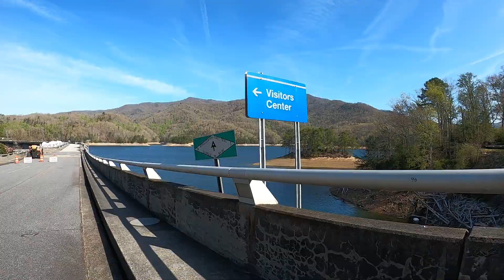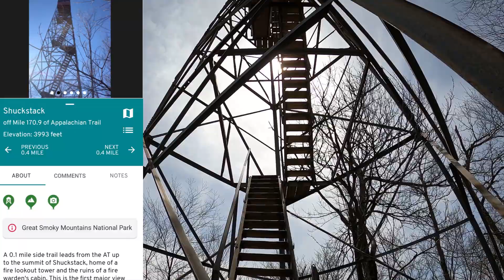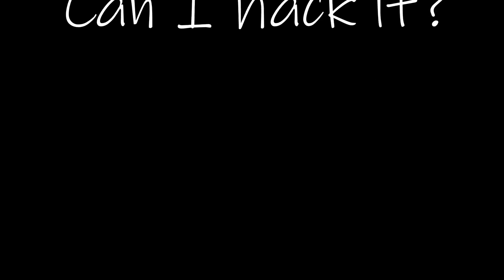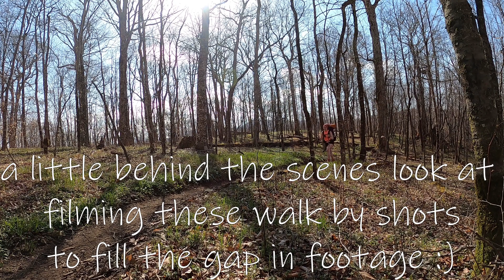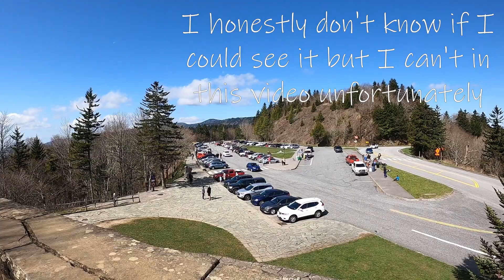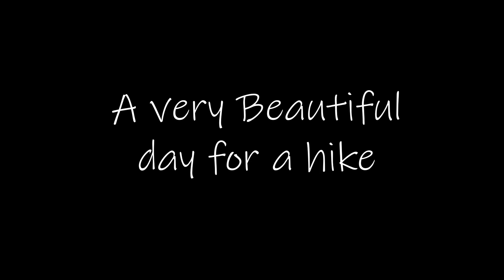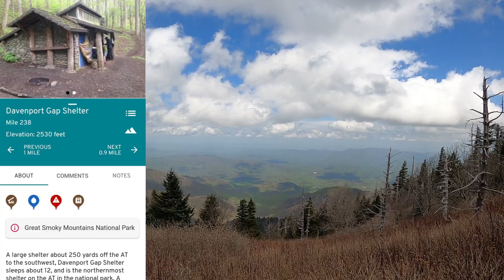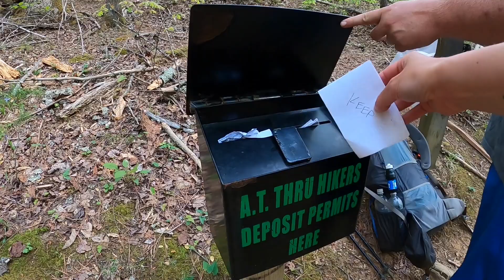Appalachian Trail 2022: Week 4 (Days 21 - 27): Blazin' through the Smokies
Week 4 on the Appalachian Trail finds me following the white blazes into and out of the Smokies